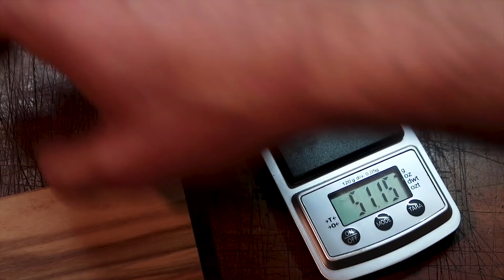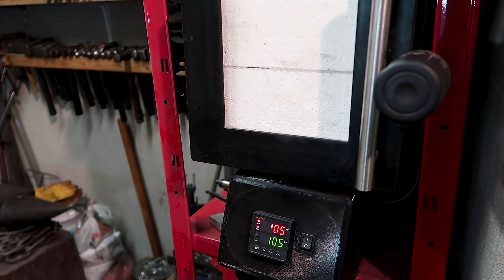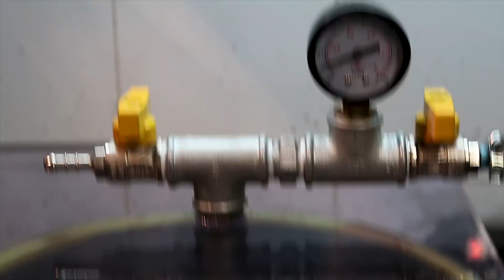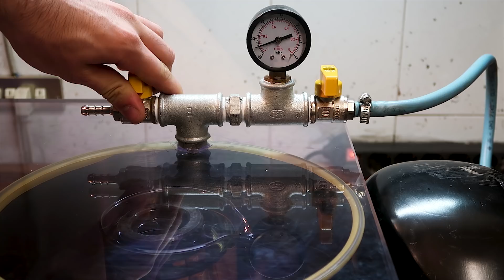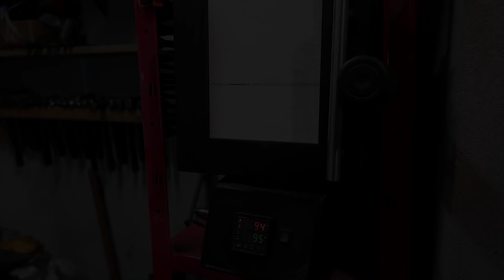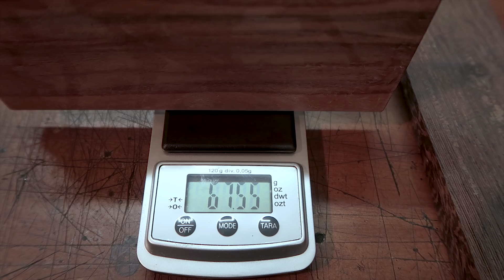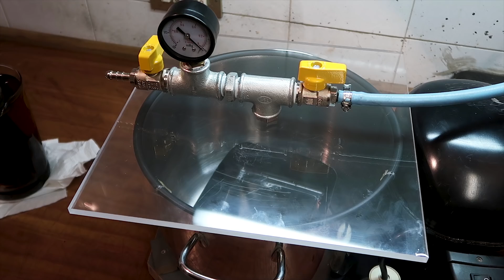Stabilizing Wood With DIY Vacuum Pump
Wood stabilizing is the process of injecting resin in wood by evacuating all the air present inside the wood via vacuum. Doing this create a stable and hard wood that is not affected by moisture.

Index of operation and materials:
0:20 Wood weigh before stabiliziation
0:35 Checking moisture content, needs to be as close to 0% as possible
1:05 Drying wood with pid controlled oven. 12 hours at 105°C (221°F)
1:50 Taking wood out of the oven before it cools down and placing it inside a sealed container so it does not absorb moisture
2:04 Leave wood to cool for couple hours, now moisture is very low.
2:31 Weighting down wood pieces with steel so they don't float in the stabilizing resin
2:40 Completely covering in stabilizing resin
3:08 Slowly raising vacuum to prevent excessive bubbling
3:47 Taking to maximum vaccum and holding it for 4 hours or untill bubble stop rising
4:14 Slowly releasing vacuum. Wood needs to be left soaking inside the stabilizing resin after releasing vacuum. (I left overnight 12 hours)
4:32 Packing each piece individually in aluminum foil
5:07 Lefover resin can be collected and used over and over
5:22 Curing resin (stabilizing resin activates with heat) 2 hours at 95°C (203°F)
6:27 Scraping excess resin